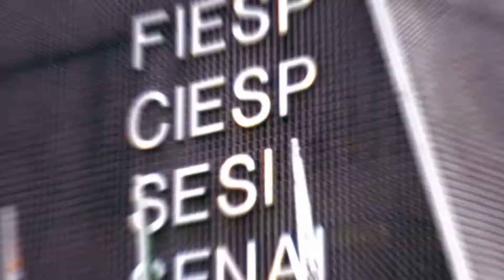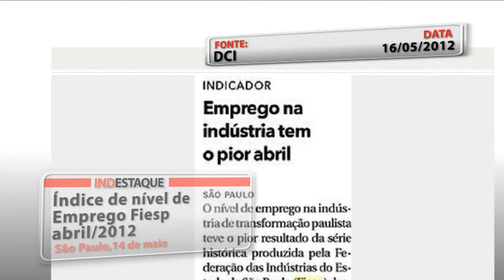Aconteceu no Ciesp: 13/05/2012 a 20/05/2012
Retrospectiva dos eventos realizados na Fiesp e no Ciesp de 13 de maio a 20 de maio de 2012.